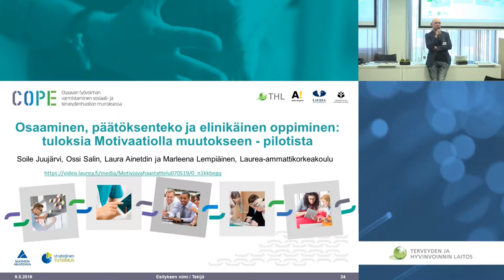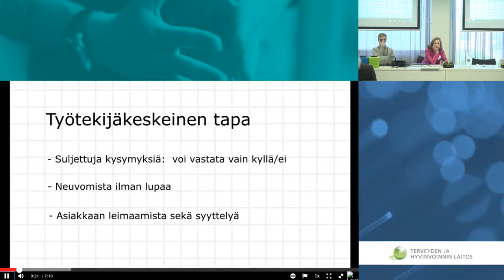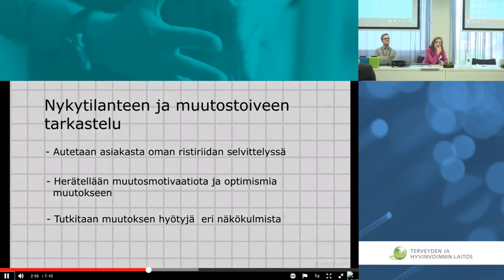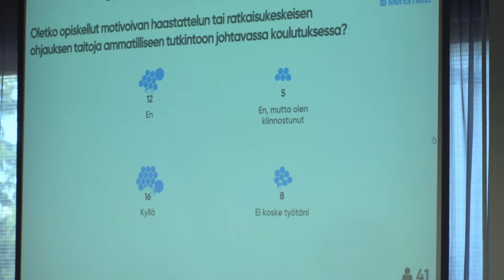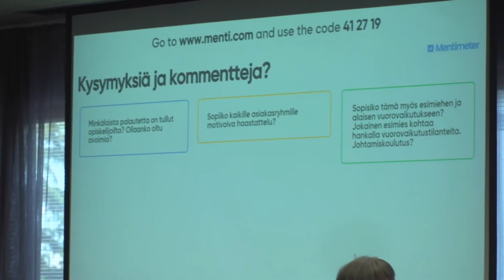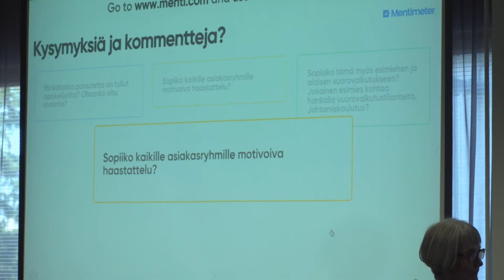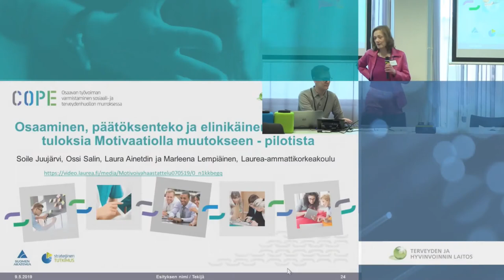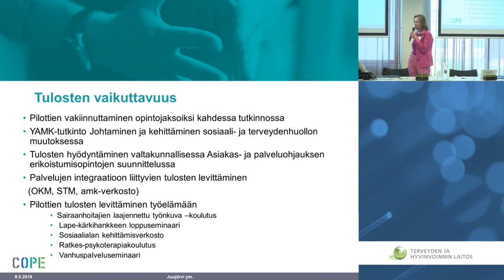Teemana elinikäinen oppiminen (COPE 9.5.2019)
Soile Juujärven esitys "Kuuntele asiakasta! Tuloksia Motivaatiolla muutokseen -opetuspilotista" COPE-hankkeen päätösseminaarissa THL:ssä 9.5.2019.